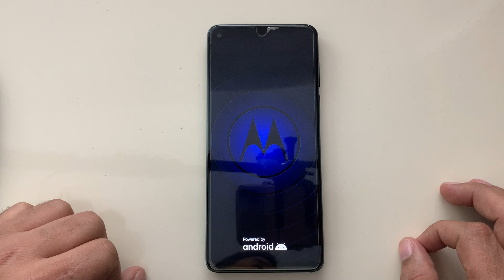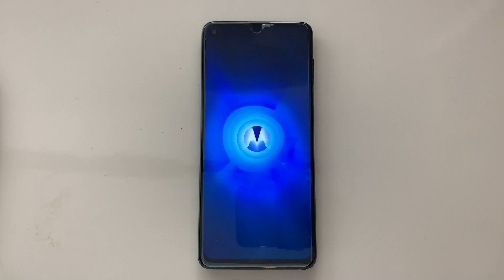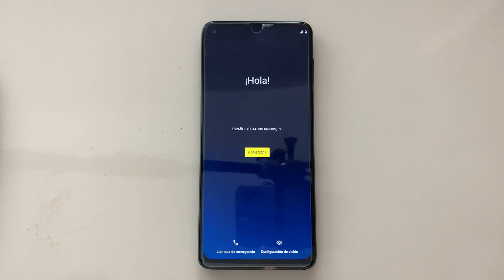Como Formatear Motorola Android